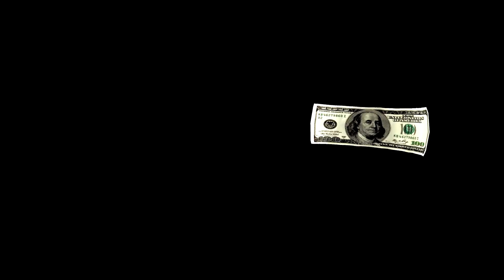SUNNY HOME LOANS THE MORTGAGE GURU